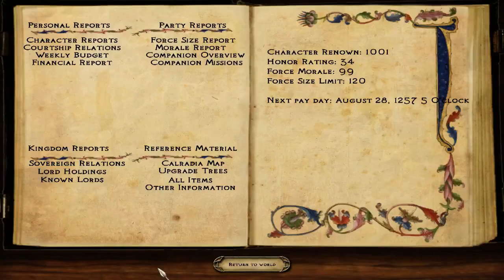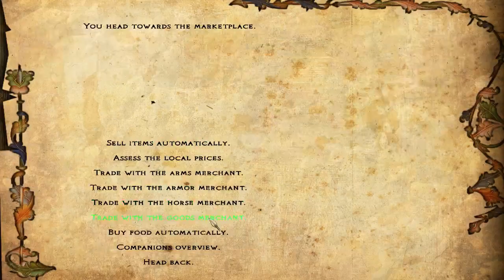M&B Floris E27 Taking Dhirim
Arnold the singer convinces several Khergit Lords to besiege Dhirim.